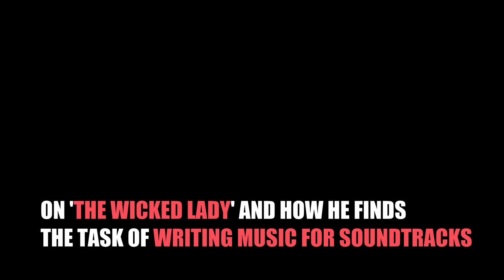In Conversation With Tony Banks | On 'The Wicked Lady' & Writing Music for Film Soundtracks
"It sounds like a fart!"

Tony recounts a time working on Quicksilver soundtrack when one US film director didn't particularly 'get' the sound he was going for, and discusses how 'The Wicked Lady' album came about...